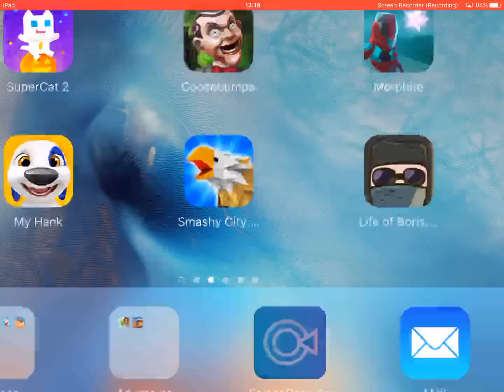LIFE OF BORIS SUPERSLAV THE GAME Gameplay Android / iOS | Story Mode Walkthrough all Levels Ending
LIFE OF BORIS SUPERSLAV Gameplay Android / iOS | Story Mode Walkthrough all Levels Ending

My fellow slavs, gopniks and gopnitsas, welcome to Life of Boris: Super Slav, official game of Life of Boris!

Learn the true origin story of Boris, the shashlik King! Earn the Super Slav title to qualify for Slavonic olympics and compete with slavs across the globe!

Get ready for the most cheeki breeki experience available for your slav phones!

CHEEKI BREEKI!

• Ever asked a question where is Boris from? Here you go!
• For the first time, meet Vadim!
• Hardbass with Anatoly and Sergei!
• Play through levels to learn the real story behind Shashlik King Boris!
• Find all hidden Hardbass tracks from your favorite artists!
• Compete in Slavonic Olympics to really see how Slav you are!
• And of course, some more hidden Cheeki Breeki!